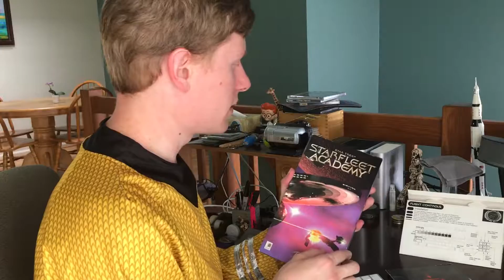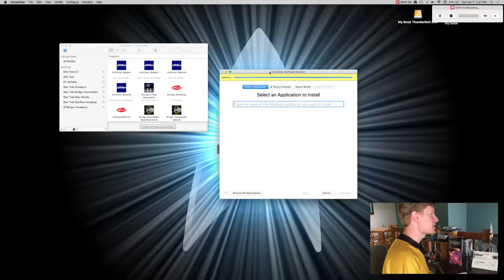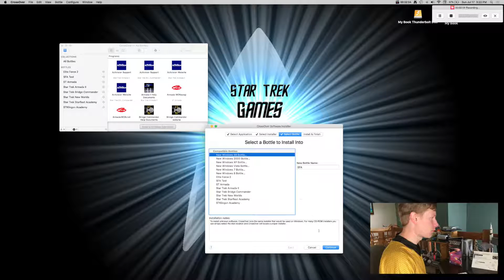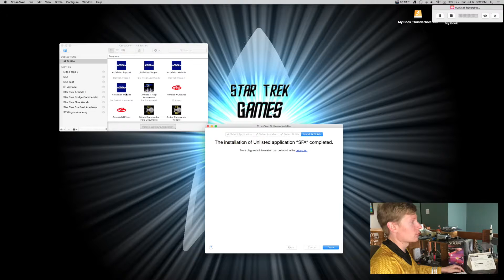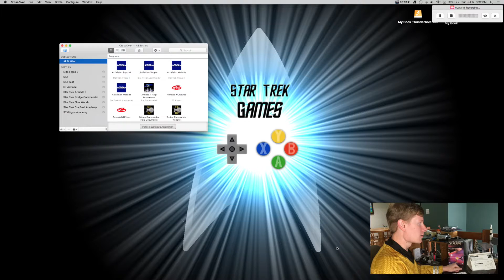How To Install Star Trek Starfleet Academy On A Mac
Learn how to install Star Trek Starfleet Academy on a Mac running OSX El Capitan. You will need to install Cross Over and have your Starfleet Academy disks ready to follow along.